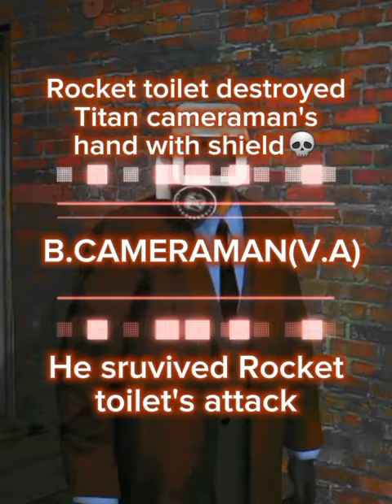Brown Cameraman Villian ARC vs Plunger Cameraman